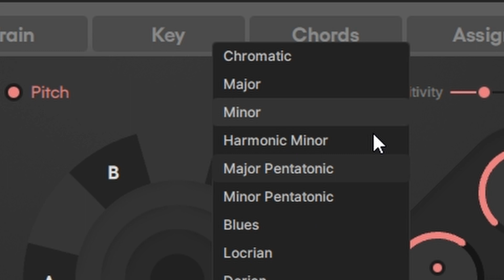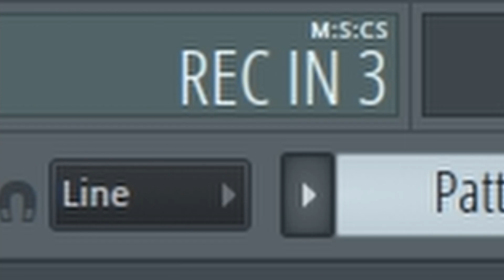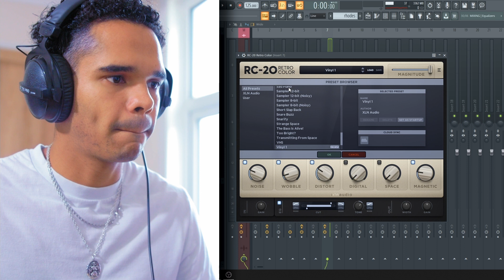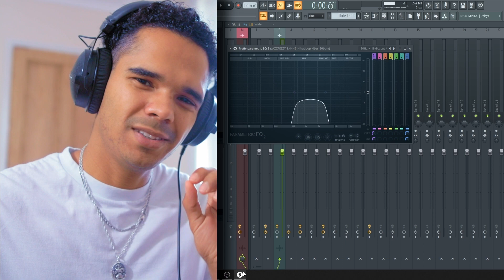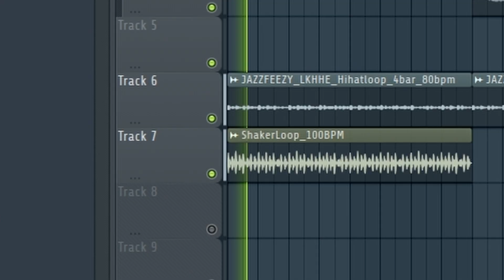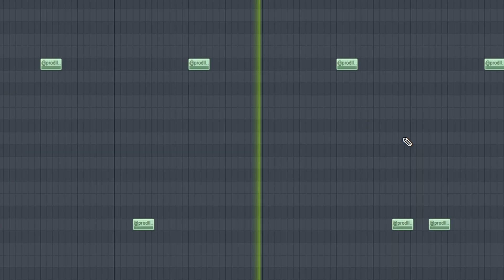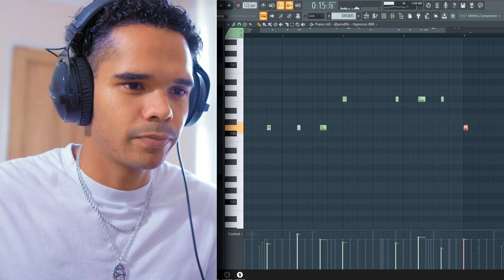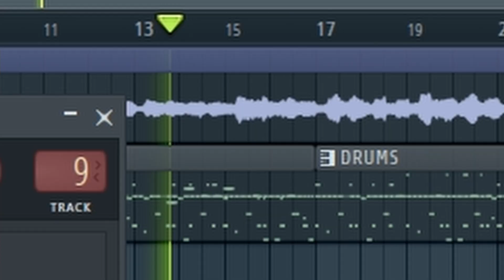I MADE AN ABSOLUTE BANGER USING MY VOICE! Making A Beautiful Trap Beat With Dubler 2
in todays video I will be cooking up a super vibey beat using Vochela's brand new voice to MIDI software "Dubler 2", hope you enjoy this vide, and S/O to @VochleaMusic for sponsoring this video :)